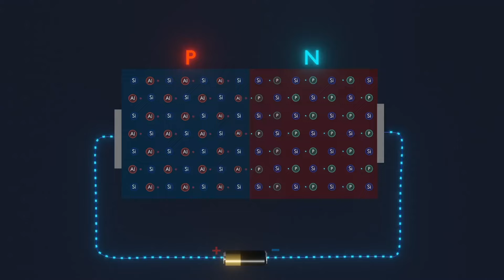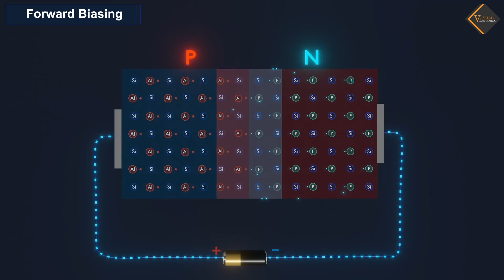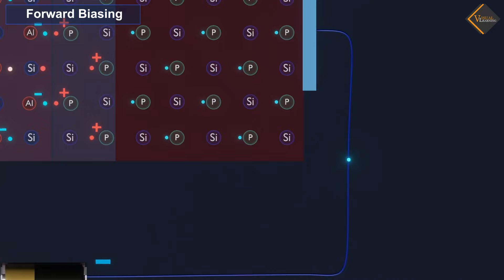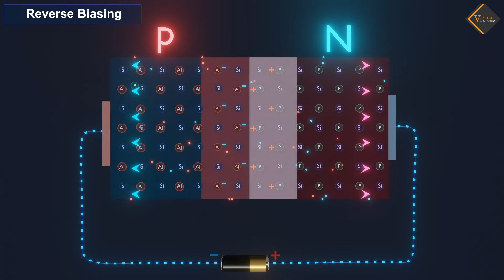Forward and Reverse Biasing || 3D Animated explanation || class 12th physics || Semiconductors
Forward and reverse biasing are concepts related to the operation of semiconductor devices, particularly diodes and transistors. These concepts determine how current flows through the device and are crucial for understanding their behavior in electronic circuits.

Forward Biasing: Reduces the depletion region, allows significant current flow, and is used for the normal operation of diodes and LEDs.

Reverse Biasing: Increases the depletion region, prevents current flow (except for a small leakage current), and is used in Zener diodes and photodiodes for specific applications.